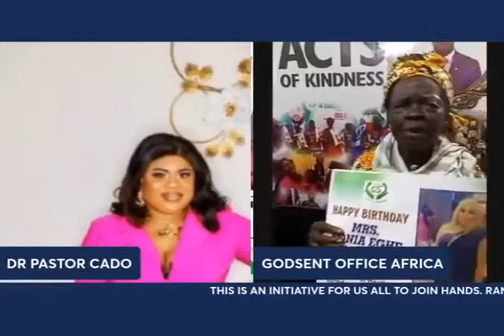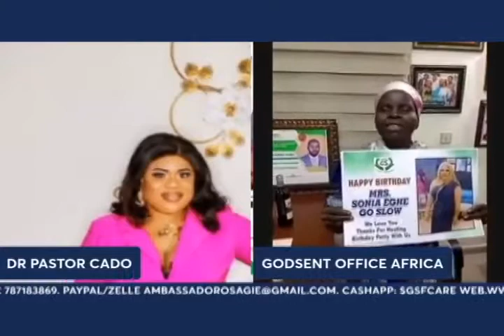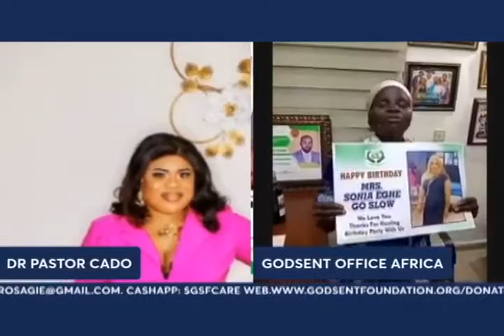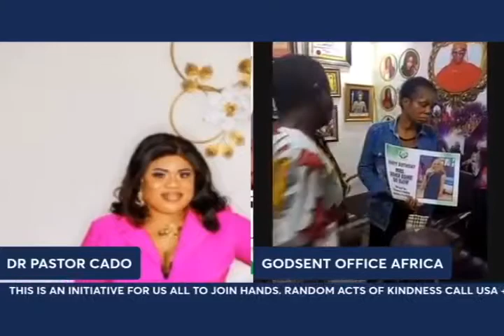A Godsent Foundation presents birthday celebration Of Sonia Eghe Go Slow 7/15/22